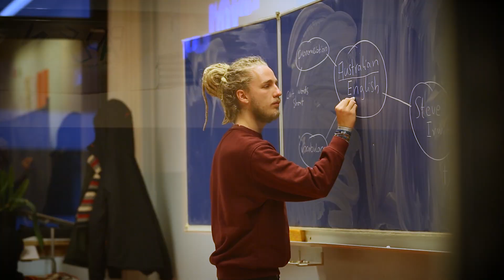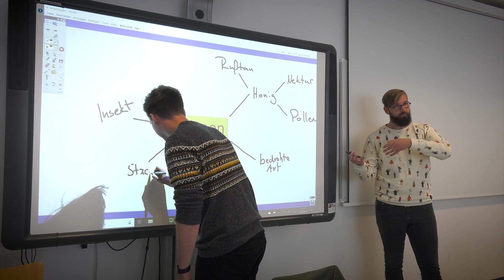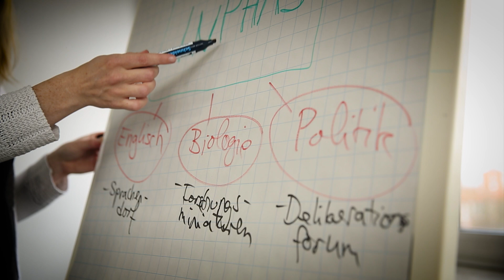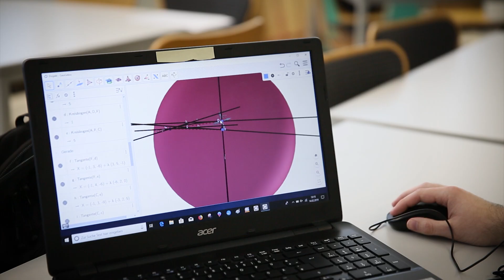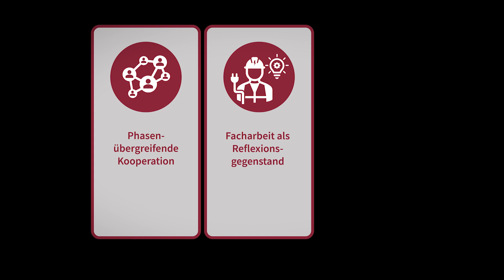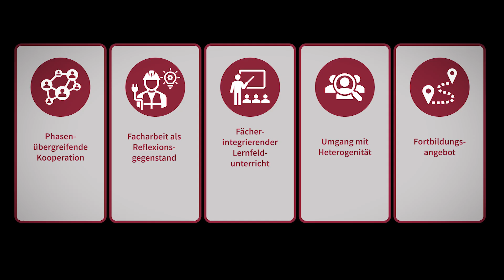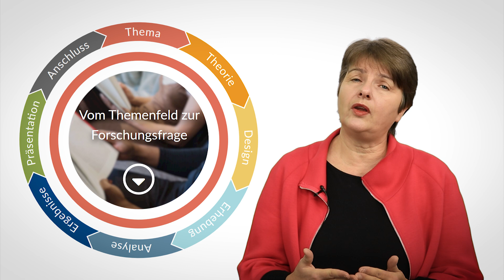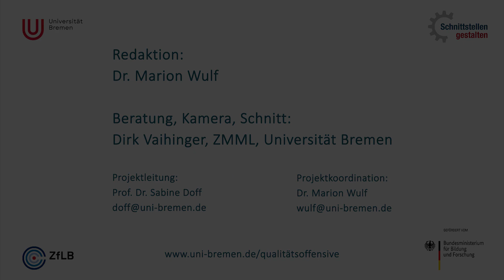Schnittstellen gestalten an der Universität Bremen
Schnittstellen gestalten, so heißt das Bremer Qualitätsoffensive-Projekt für die Lehrerbildung. Und, der Name ist Programm!